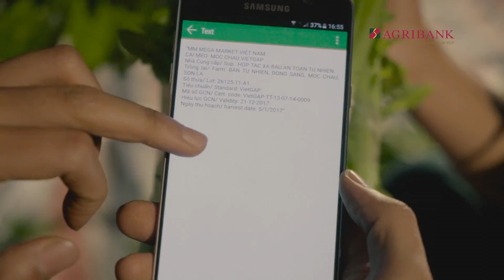(20170121) NNS so 82 - rau cải mèo